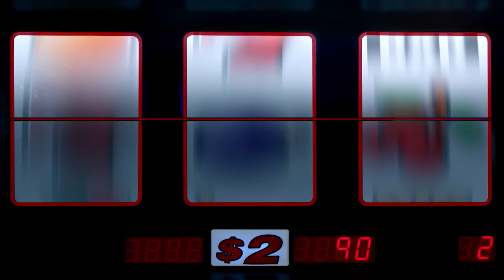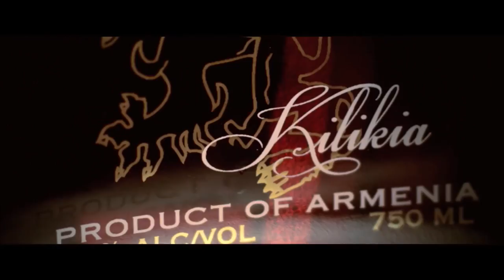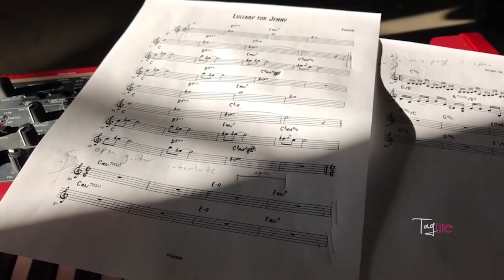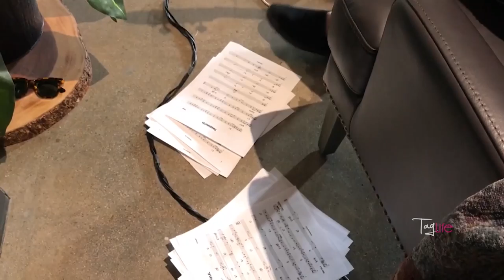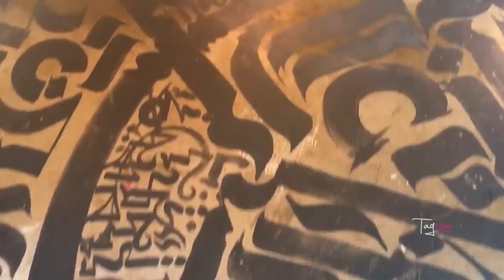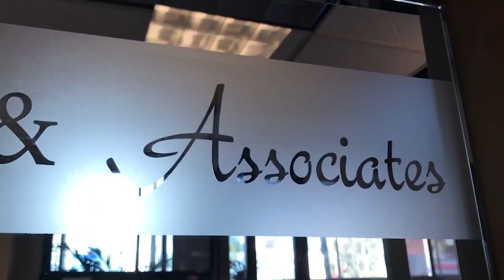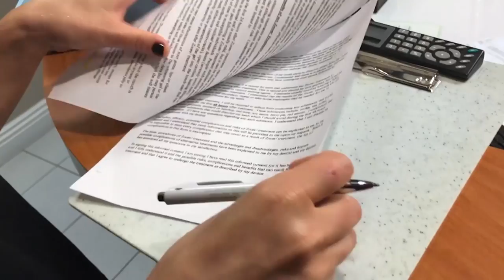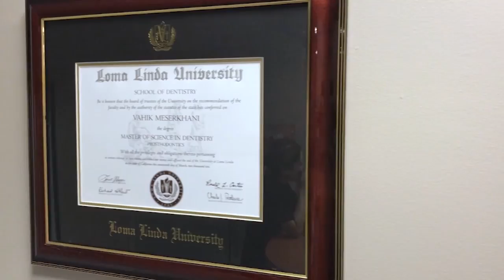Bari Luys Plus 12.07.17